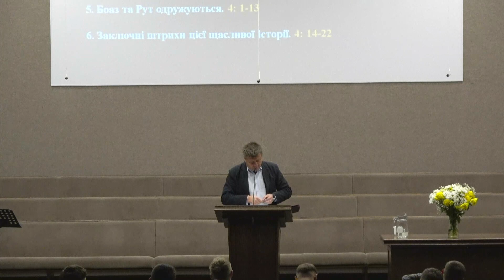Уроки книги Рут / Сергій Манелюк / Сокаль